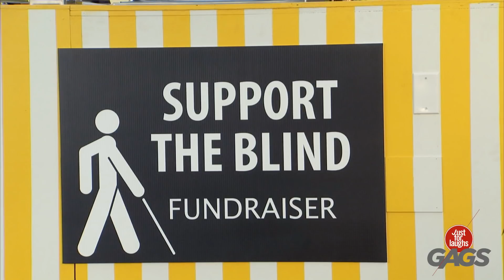Les enfants malfaisants devinent votre âge !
Est-ce que je regarde ça vieux?